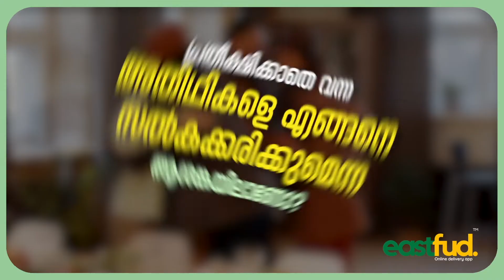കേരള പ്രവാസി സംഘം വണ്ടൂർ മേഖല കമ്മിറ്റി സംഘടിപ്പിക്കുന്ന കുടുംബ സംഗമം ശനിയാഴ്ച നടക്കും